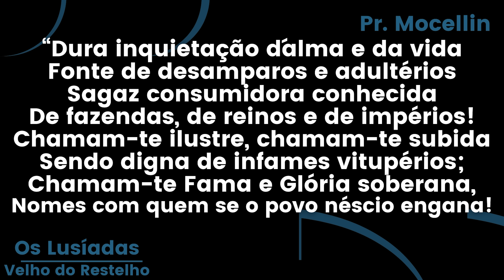Ambição vai te destruir | Pastor Rodrigo Mocellin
- Curso Criação de Filhos
Adquira e mude a história de sua família!
- Curso Homeschooling ao Alcance de todos
Contribua com a Igreja Resgatar:
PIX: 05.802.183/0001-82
Conta corrente:
BRADESCO Agência: 3876 C/c 78-7
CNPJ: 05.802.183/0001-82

- Cultos: Domingo 9:30h e 19:30h e Quinta às 19:30